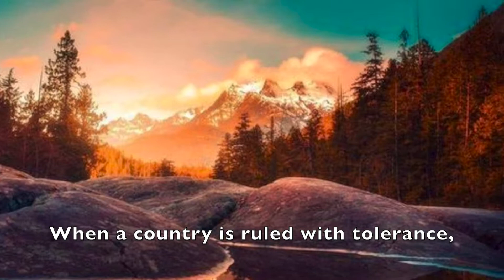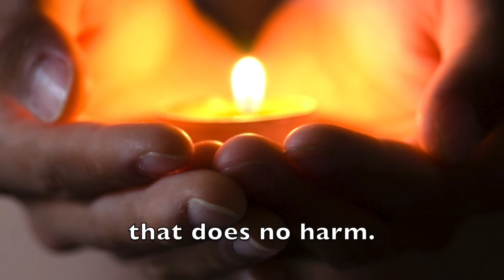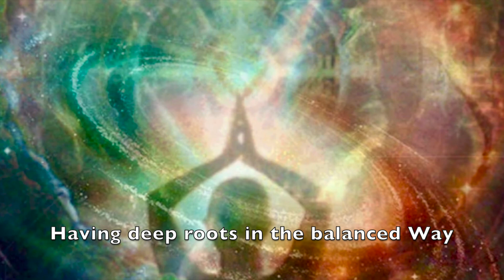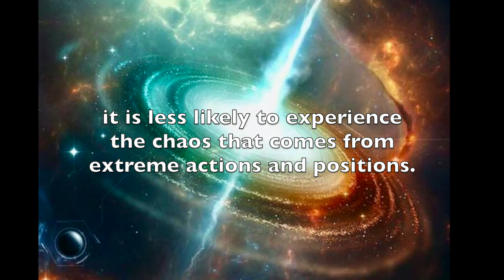Healing Thoughts from the TAO TE CHING - 58 & 59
TaiChiHealthProducts.org continues with our Healing Thoughts series. Lao Tzu's ideas are very important for today's world. He suggests that leaders structure their organization in a moderate and balanced way - so there is less chaos that comes from extreme actions and positions.
Our VibrantHealthHappiness.com website has a 3 CD special which includes exercises about the Tao Te Ching for support groups.

Video, original music & narration - Tori Fiore Film Projects.
Thank you for sharing our videos with others!